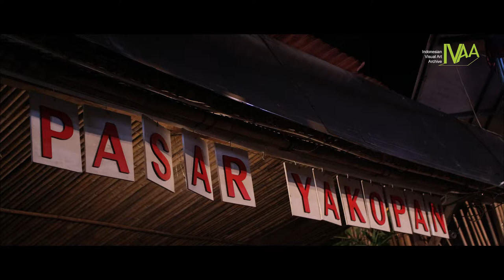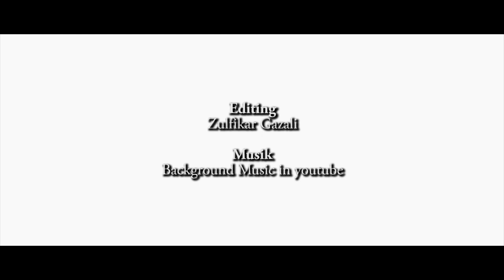DokumentasiIVAA: Art Begins - Bentara Budaya Yogyakarta 2017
Pameran Foto
"Art Begins At 40"
Bentara Budaya Yogyakarta
11-17 Januari 2017

Sebanyak 20 karya foto dari seniman dari Adhi ini memperlihatkan sebanyak 20 wajah seniman-seniman kontemporer asal Yogyakarta

Beberapa wajah seniman di antaranya ada Agus Baqul, Akiq AW, Anggar Prasetyo, Bob Sick, Budi "Swiss" Kustarto, Budi Ubrux, Eko Nugroho, Gunawan Marianto, Heri Pemad, I Made Toris, Jamaluddin Latif dan masih banyak lagi di foto dengan berbagai gaya.

Angka 40 tahun sendiri dipilih berbarengan dengan angka umur seniman tersebut, pameran ini bagian dari perayaan dan kematangan dalam berkarya.

Video oleh Izul
Koleksi IVAA - 2017